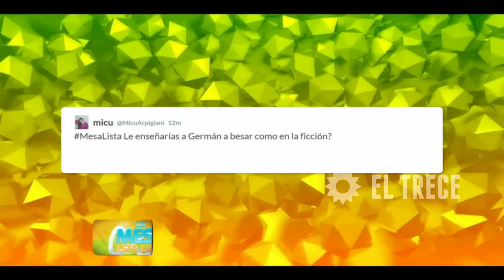Reviví la entrevista con Sabrina Garciarena en La mesa está lista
Momento emitido en La mesa está lista, el 08/10/15.